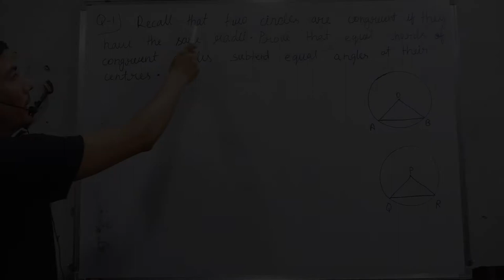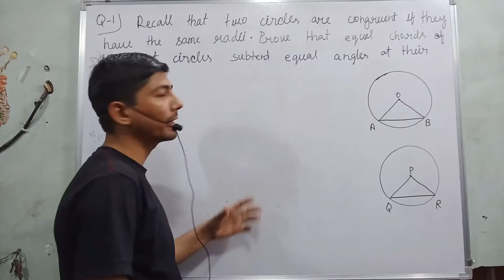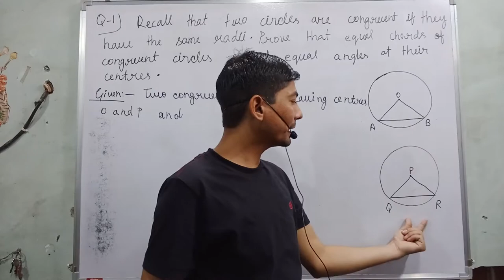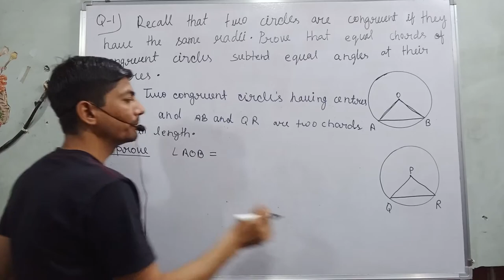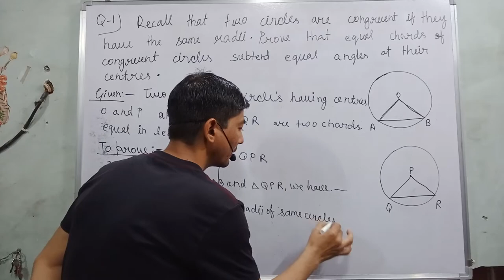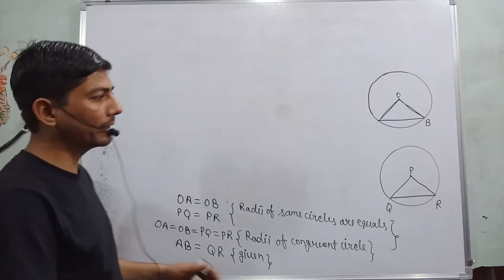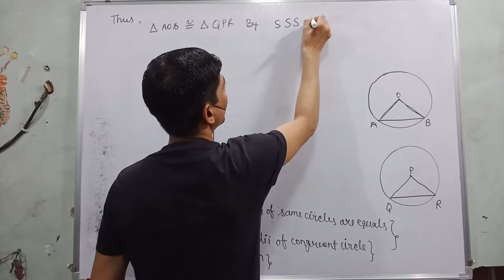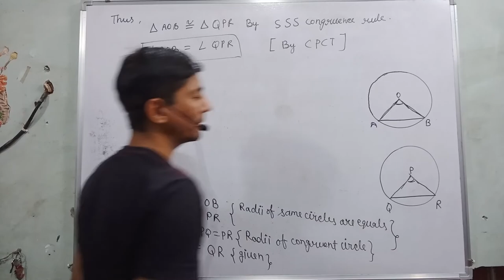recall that two circles are congruent if they have the same radii prove that equal chords of | 2021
Hi everyone
in this video, I tell you about  "   1. Recall that two circles are congruent if they have the same radii. Prove that equal chords of congruent circles subtend equal angles at their centres.  "?